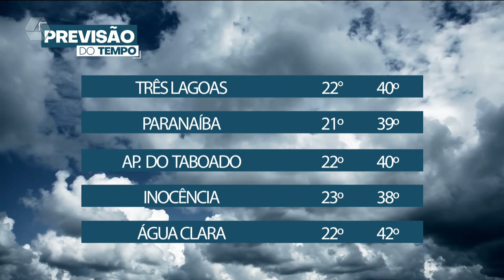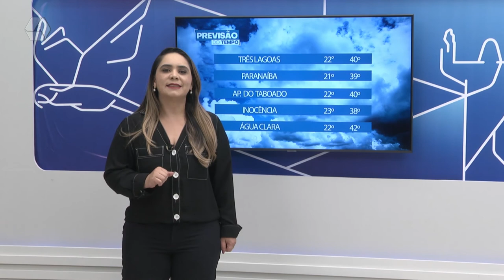Sexta é de clima ameno em Três Lagoas